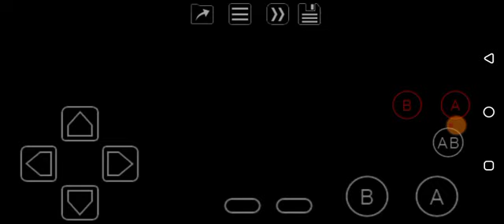Battletanx (GBC) Level 4